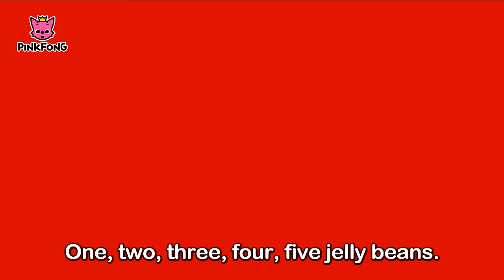Counting 1 to 20 | Number Songs | PINKFONG Songs for Children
Counting and writing numbers become easy with PINKFONG Number Songs.

You are watching "Counting 1 to 20," a super fun number song created by PINKFONG. Arranged by pinkfong, KizCastle. Let's sing with twenty tiny jelly beans and learn to count 1 to 20!

Singer: Bommie Catherine Han, Anipen Matthew Digiacomo, Robert William Gardiner, Hope Marie Segoine